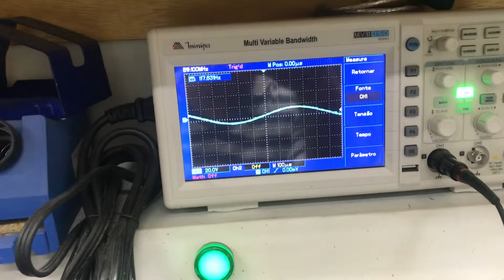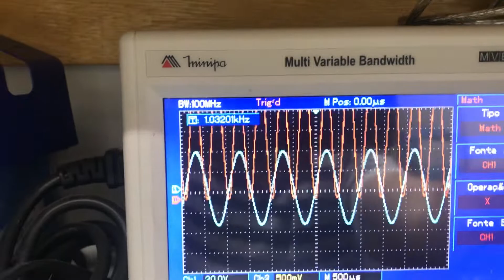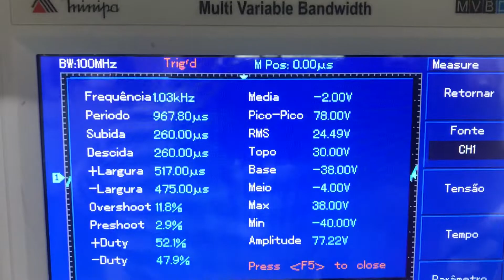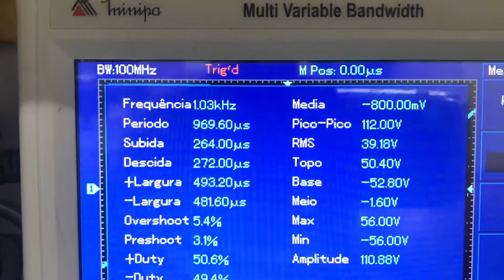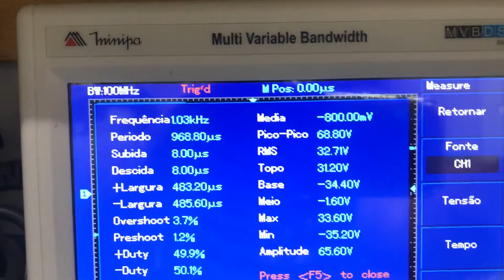PWT - Amplifier Teste do MK3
Amplificador depois de ajustado ficou pancadão.